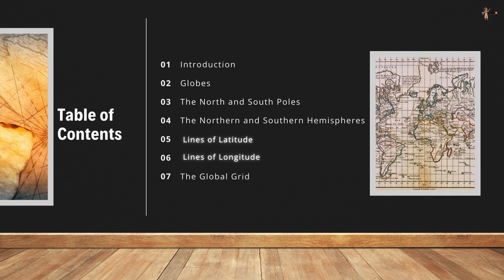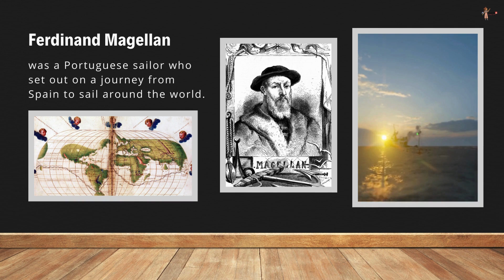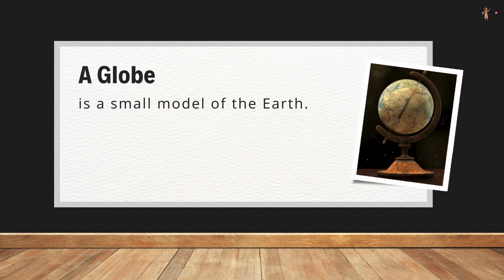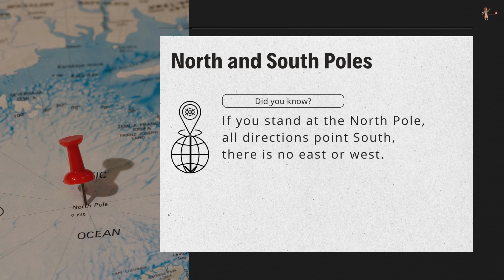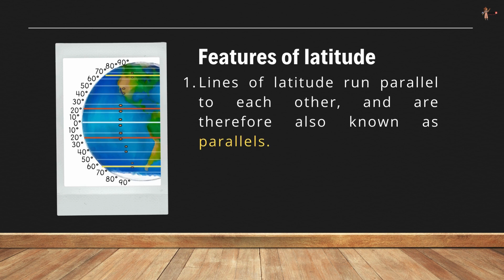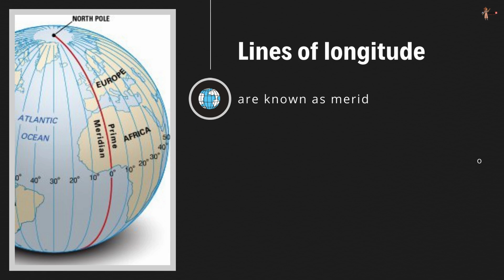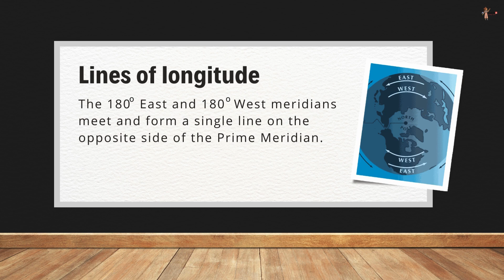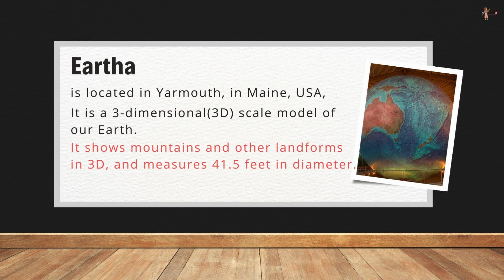The globe: A Model of the Earth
00:00 Introduction
The global grid

Let's add joy to learning!!

Please share with students and give them a chance to celebrate studying!!